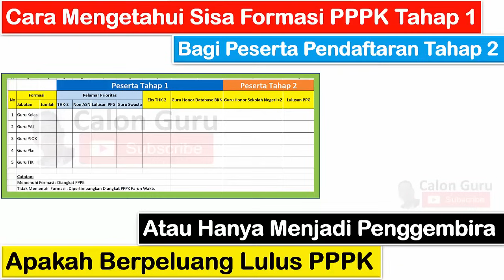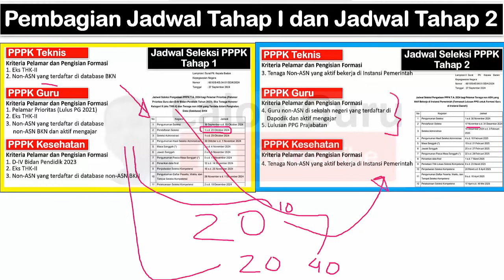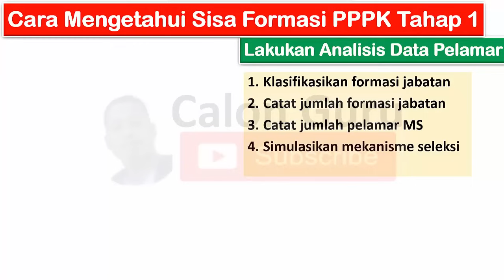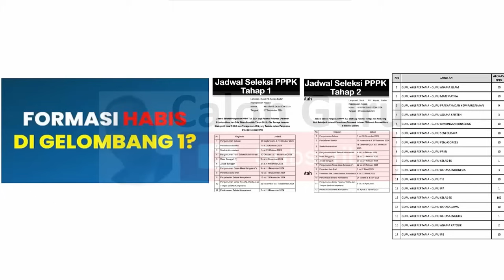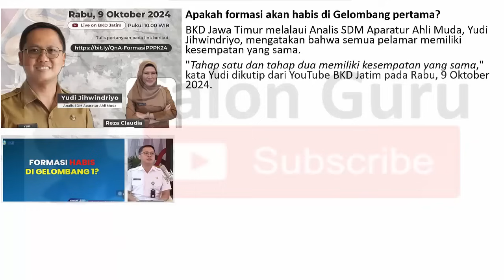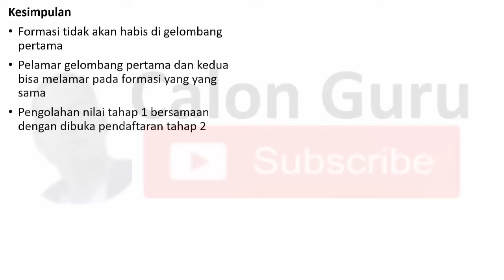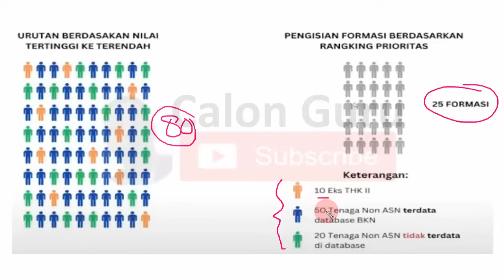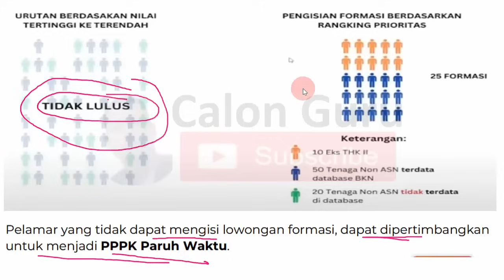🔴LIVE Cara Cek Sisa Formasi PPPK Tahap 1 Penentu Honorer Lulus PPPK atau Hanya Menjadi Penggembira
Cara Mengetahui Sisa Formasi PPPK Tahap 1
Bagi Peserta Pendaftaran Tahap 2
Apakah Berpeluang Lulus PPPK
Pembagian Jadwal Tahap I dan Jadwal Tahap 2
Lakukan Analisis Data Pelamar
Klasifikasikan formasi jabatan
Catat jumlah formasi jabatan
Catat jumlah pelamar MS
Simulasikan mekanisme seleksi
Nasib Pelamar PPPK Gelombang 2
Jika Formasi Habis di Gelombang 1